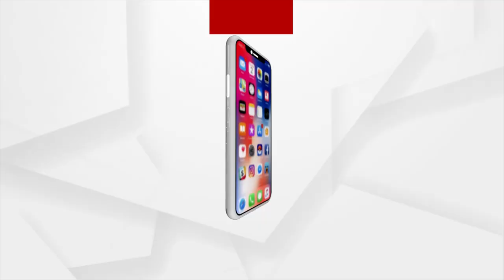Sata Katha || ଏହେ..! କଣ କରୁଛ ମ !